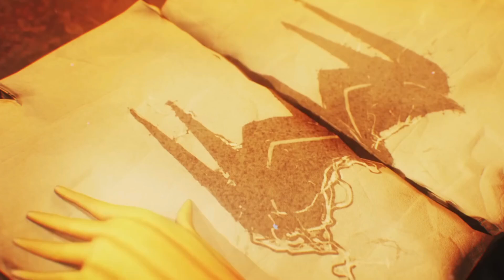O criador de conteúdo Nick Eh 30 ganhará um traje no Fortnite! 🔥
Considere usar nosso código 'L3LAURA' nas compras na loja do Fortnite ☺️ 😘